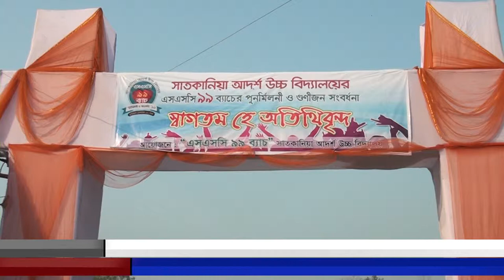সাতাকানিয়ায় এসএসসি ৯৯তম ব্যাচের পূর্ণমিলনী সম্পন্ন